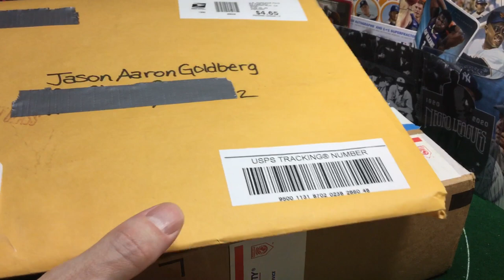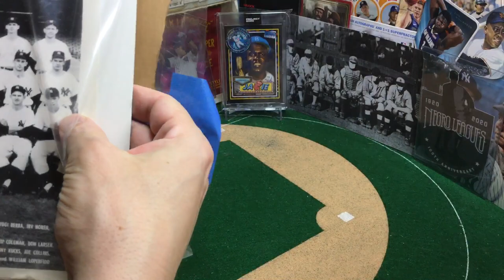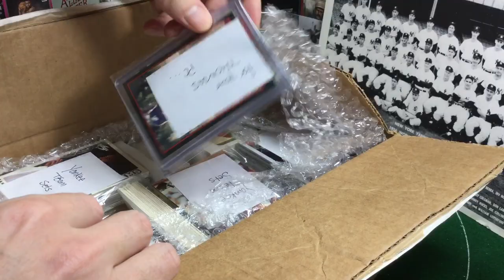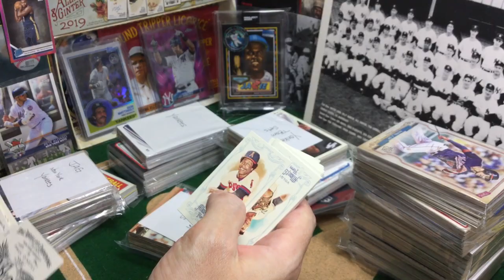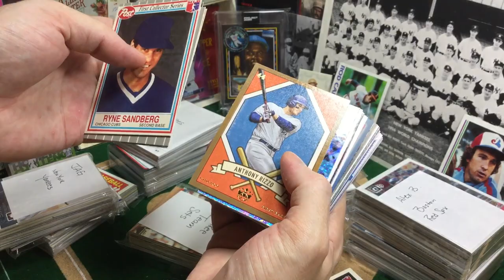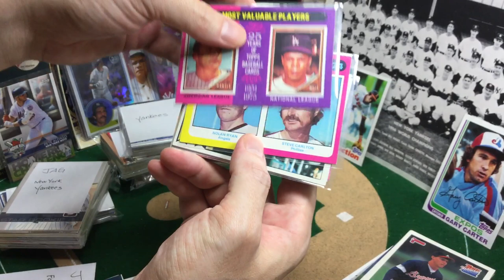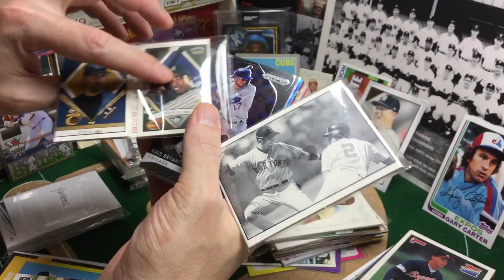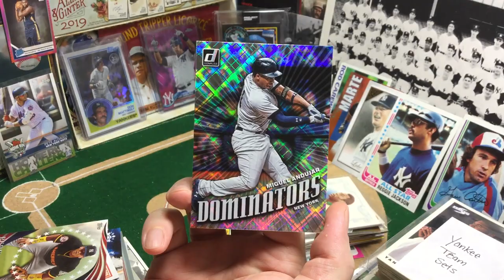📪 Birthday Presents For Me & For You!!!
MailDropMonday - We kick off my birthday week with a package from Fab Sub Paul Rae full of PC goodies and presents for other Fab Subs. So cool, awesome generosity.